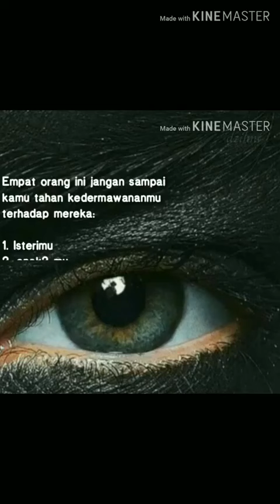Panduan Hidup Untuk Umat Islam